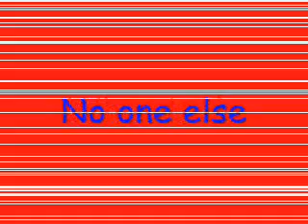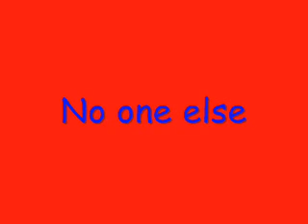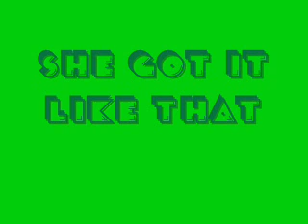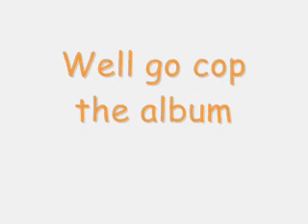Don't talk just listen song samples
a little taste of some of the songs off b5's neew album, only snippets, lik em? go get the album